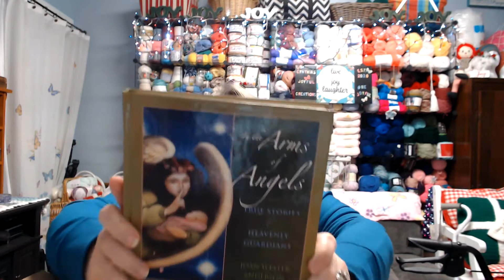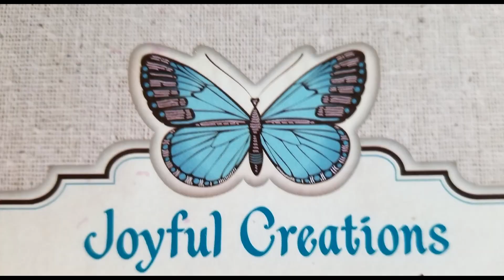Happy Mail from Bre's Little Yarn Cornor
Happy Mail has a way of bringing JOY to everyone’s day. Join me for this special Happy mail from Bre from Bre’s Little Yarn Cornor.